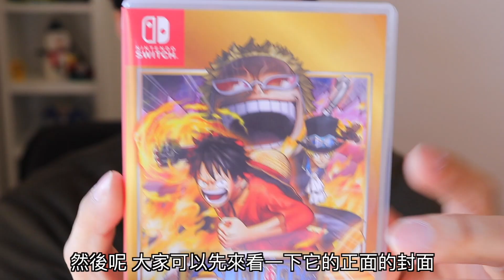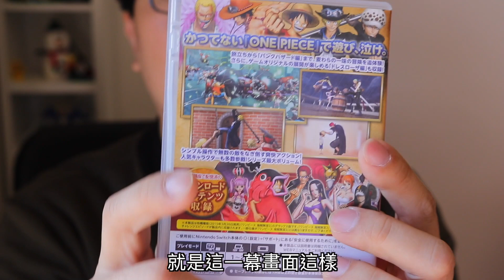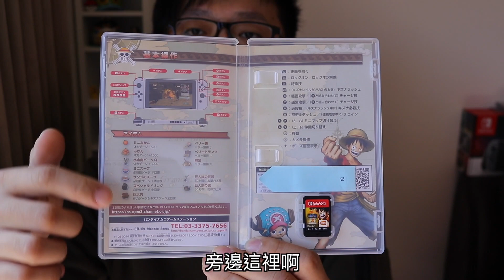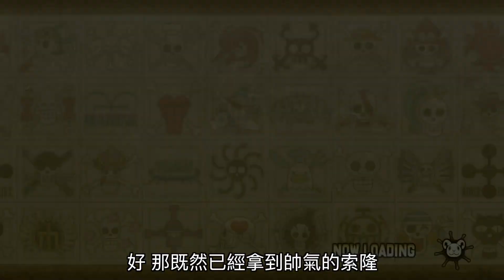【開箱趣】航海王-海賊無雙3 豪華版 One Piece: Pirate Warriors 3 Nintendo Switch開箱加強版系列#08〈羅卡Rocca〉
目前是每週二、五晚上六點準時更新頻道，
其餘時間有空還是會更新哦！

超喜歡無雙系列作品，從早期三國無雙到戰國無雙，後來又看到不斷推出的鋼彈無雙、海賊無雙等，這次終於有機會來玩一下了，就讓我們進來體驗看看這款遊戲的魅力吧！

上一部影片 來去看冰雪奇緣特展囉

攝影工具:
Canon 6D + 24-105L F4 + 50 F1.8
Canon 80D +15-55 F3.5-5.6
GOPRO HERO5 Black
iPhone SE
MacBook Pro
Rode VideoMic
Rode VideoMicro